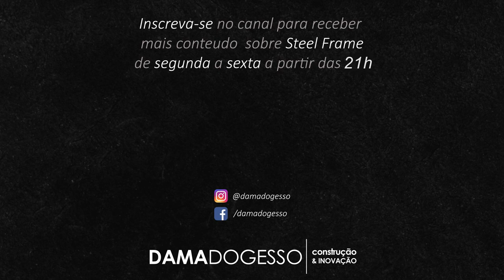NUNCA DEIXE SEU CLIENTE NA MÃO - Diário de Obra 6 | Dama Em Ação | Helena em SP